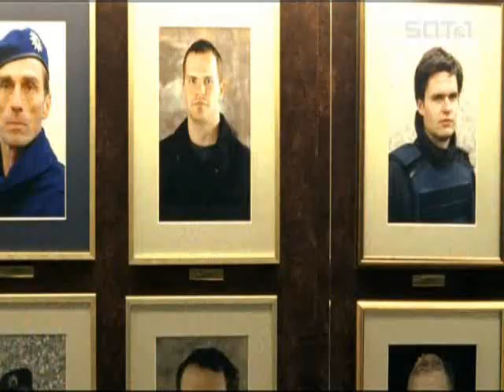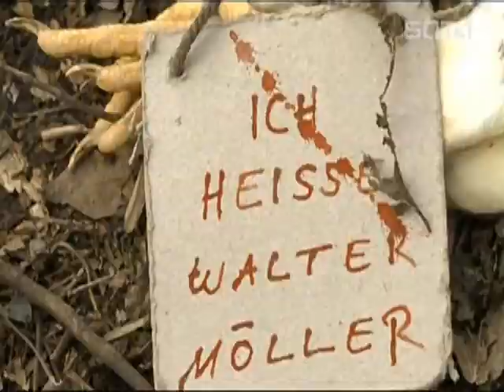GSG 9: Good Charlotte - The River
My Favourite germany TV series,GSG9.It's fantastic and very interesting.Good entertainment!